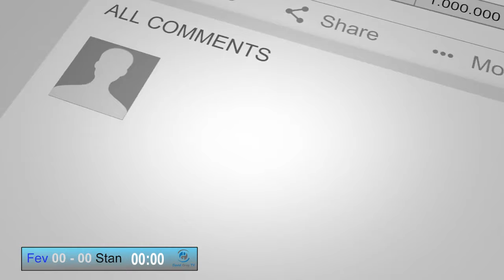Featherstone Lions V Stanningley Edited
The edited version of the Live event from Saturday 3rd August 2019 where the final score was a Lions loss with 18-22. This is the one that got away!